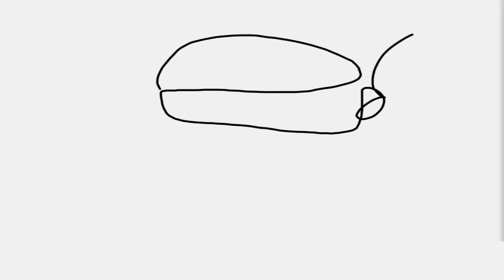Calm Down - Teenage Mutant Ninja Turtles Legends